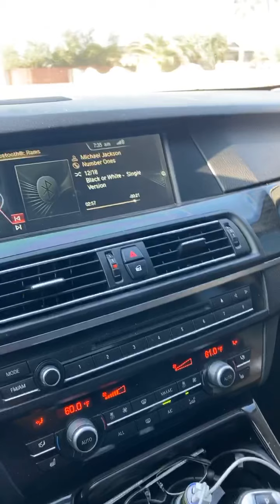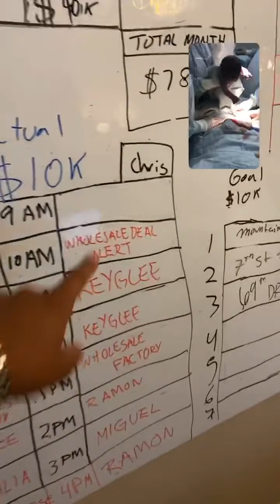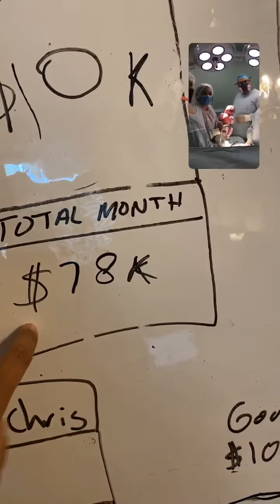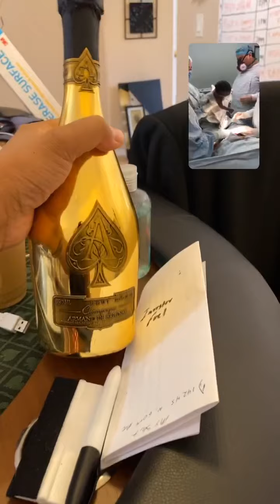Real estate helped me pay for this birth 🙏🏻